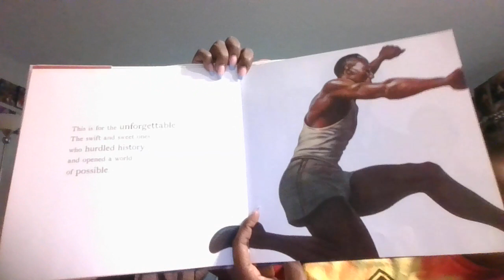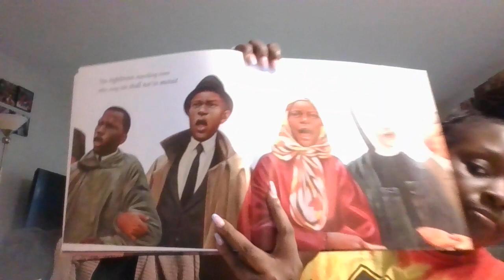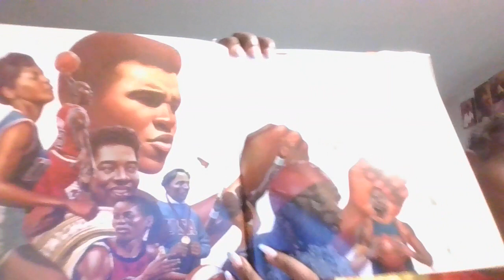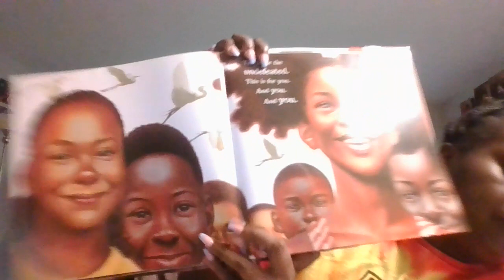The Undefeated( By Kwame Alexander and Kadir Nelson) Read by Eliza Carey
The Undefeated( By Kwame Alexander and Kadir Nelson)